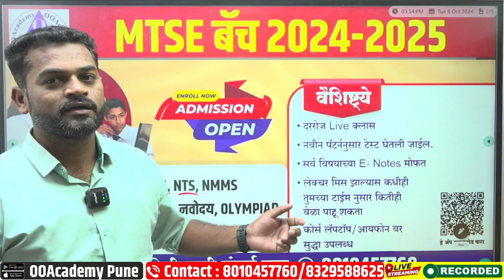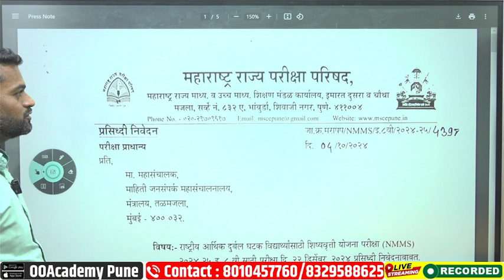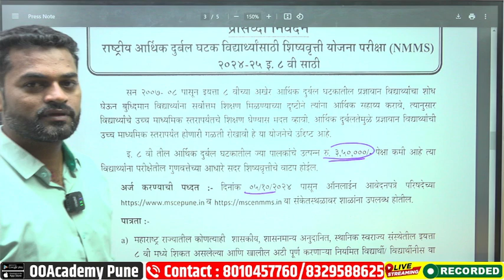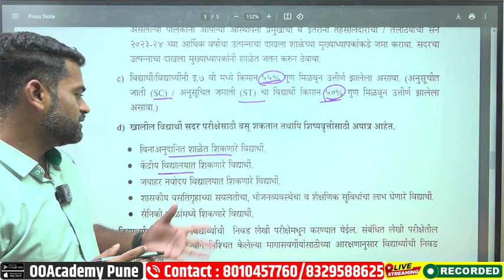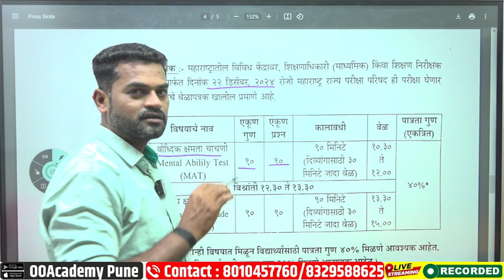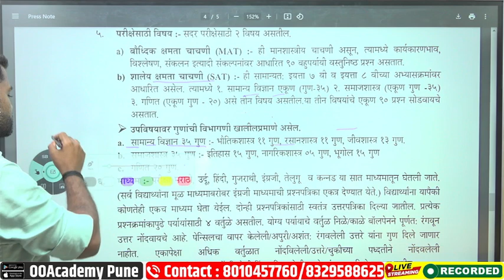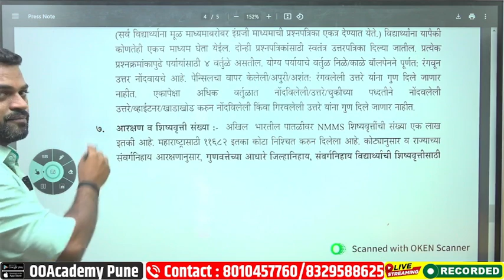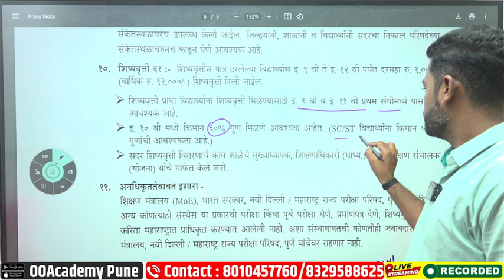NMMS परीक्षा फोरम भरायला सुरूवात 2024 | पात्रता काय | परीक्षा कधी घेणार | जाणून घ्या अभ्यासक्रम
NMMS परीक्षा फोरम भरायला सुरूवात 2024 | पात्रता काय | परीक्षा कधी घेणार | जाणून घ्या अभ्यासक्रम | संपूर्ण माहिती एकाच विडियो मध्ये |

  courses.ooacademy.co.in